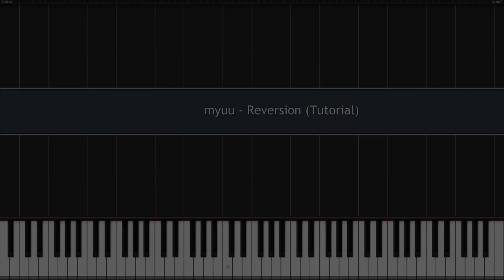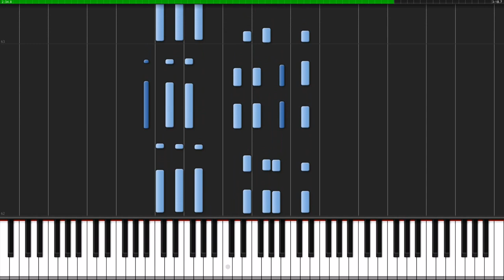[Tutorial + Sheets] Reversion - myuu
Reversion (Tutorial)